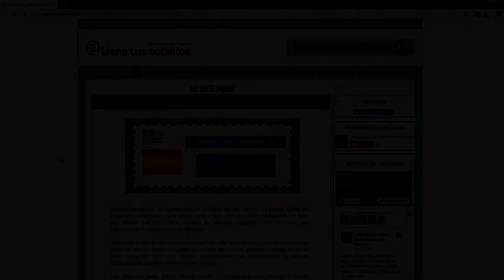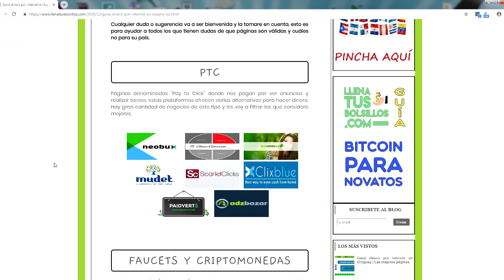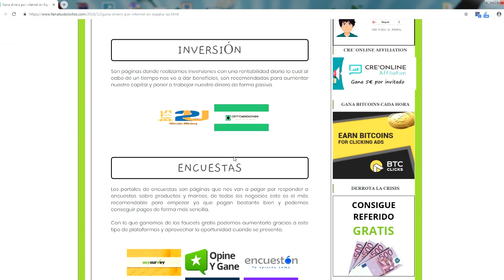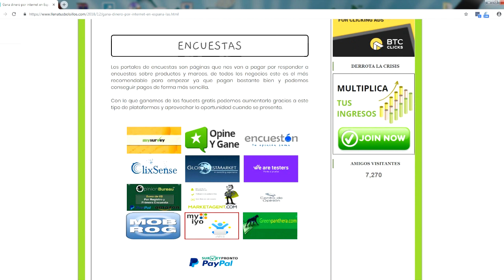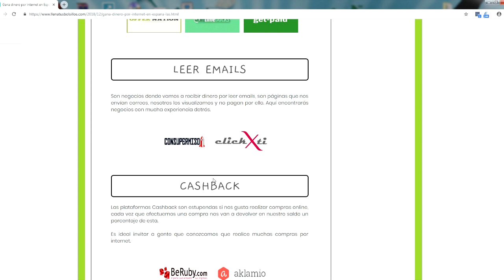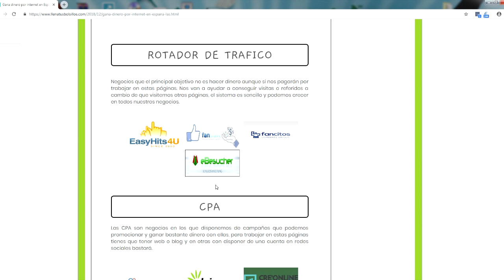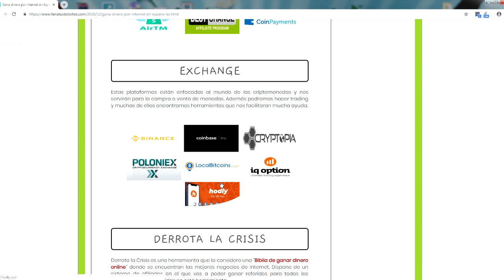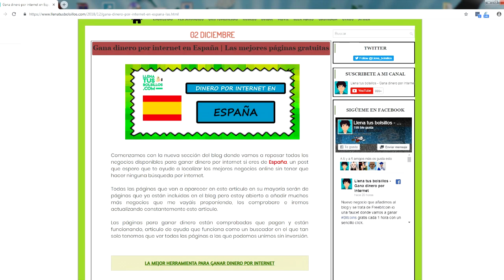Ganar dinero por internet en España | Las mejores negocios online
🔴  NUEVO VÍDEO   🔴

Empezamos el año 2019 con un vídeo en el que vamos a enseñar los mejores negocios disponibles para España para ganar dinero por internet.

Generar ingresos desde casa es posible y tenemos infinidad de páginas que pagan por encuestas, ver anuncios entre otros.